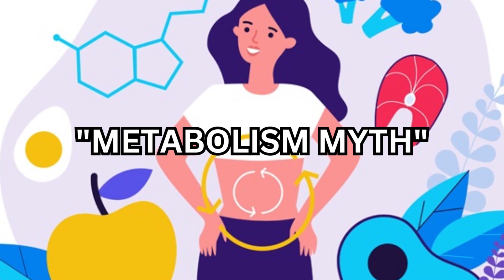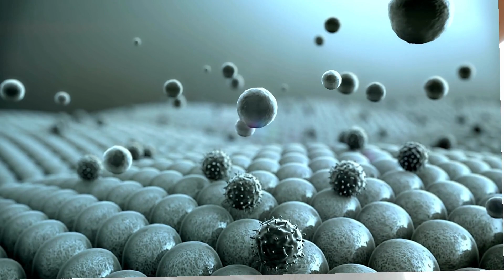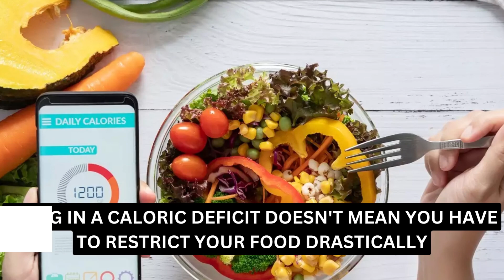6 Fat Loss Myths You Should NEVER Fall For Over 40!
In this video, I'm going to dispel six myths about weight loss that you should never fall for if you're over the age of 40!

If you're looking to lose weight successfully, then you need to be aware of the myths about weight loss that keep people from achieving their goals. In this video, I'll be debunking six of the most common weight loss myths, and show you how to avoid them in the future.
8 Fat Loss Myths You Should NEVER Fall For  Over 40!

🎬SUGGESTED VIDEOS
Don't forget to watch other videos. Please check them out :

1. The videos have no negative impact on the original works.
4. We use only the audio component and tiny pieces of video footage, only if it's necessary.